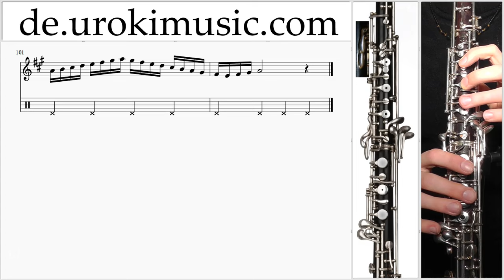Oboe Lernen Meghan Trainor All About That Bass Teil#1 Oboenunterricht Noten Schule Lied Lehrer Klass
Oboe Lernen Meghan Trainor All About That Bass Teil # 1. Part # 1 enthält Übungen. Diese Übungen bereiten Sie für den Teil # 2. Oboenunterricht Noten Schule Lied Lehrer Klasse Unterricht Melodie Lehren tabulatur